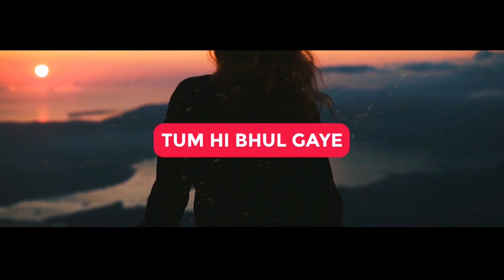Muskurane Ki Wajah Tum Ho Gungunane Ji Wajah Tum Ho (Lyrics) - Arijit Singh | Lyrics Tube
Full Song Lyrics:

Gungunane ki wajah tum ho

O re lamhe tu kahin mat jaa
Ho sake toh umr bhar tham jaa
Jiya jaaye na, jaaye na, jaaye naa..
O re piya re..
O re piya re.. piyaa re..

Dhoop aaye toh, chhaanv tum laana
Khwahishon ki baarishon mein
Bheeg sang jaana (x2)

Jo mile usme kaat lenge hum
Thodi khushiyaan thode aansu baant lenge hum

*Keep Loving*❤
*Keep Shareing*🤗
*Peace*✌